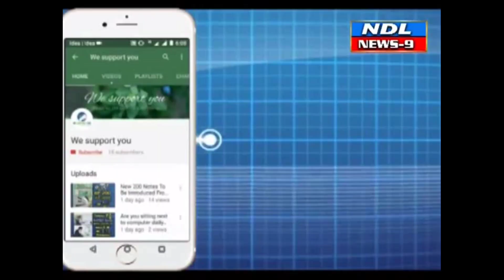బెయిల్ రద్దు కొరకు పిటిషన్ వేశాం.....డీయస్పీ చిదానంద రెడ్డి.. NDL News9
Nandyal News9---అబ్దల్ సలాం అత్మహత్య కేసులో సిఐ సోమశేఖర్ రెడ్డి,హెడ్ కానిస్టేబుల్ గంగాధర్ కు నిన్న బెయిల్ రావడం జరిగింది. డీయస్పీ చిదానంద రెడ్డి

బెయిల్ రద్దు కొరకు నంద్యాల మూడవ అదనపు కోర్టులో మరిన్ని అధారలతో పిటిషన్ వేశాం. డీయస్పీ చిదానంద రెడ్డి

న్యాయ వ్యవస్థ ద్వారా బాదిత కుటుంబంకు న్యాయం జరుగుతుంది. డీయస్పీ చిదానంద రెడ్డి